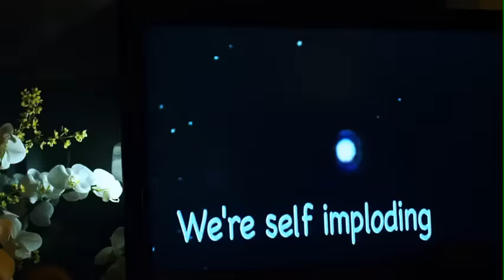The Wombats - Tokyo (Vampires & Wolves) [Official Video]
Official Video for "Tokyo (Vampires & Wolves)" by The Wombats